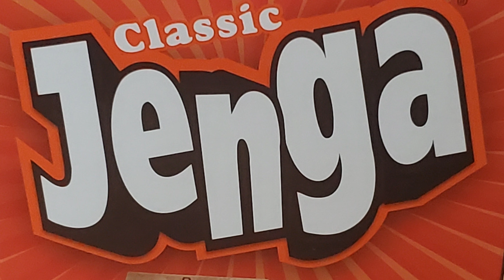NASMS: The E🅱️ic Return @Talladega Promo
Do you want to join NASCAR Amino? Use the link below to get more involved in the community and stay informed about the NASMS' Epic conclusion!